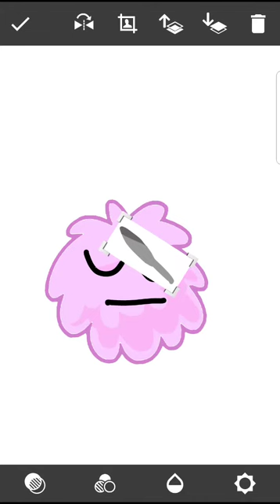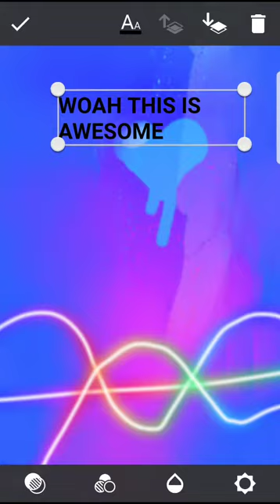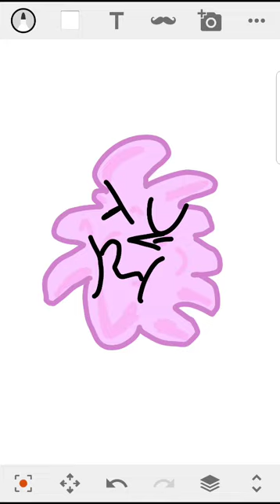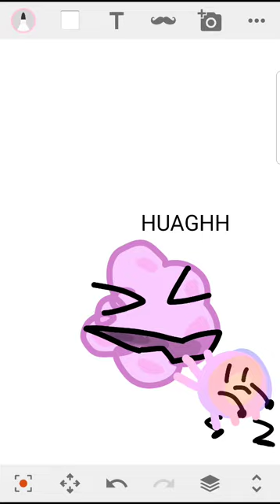Bfb doctor: episode 1